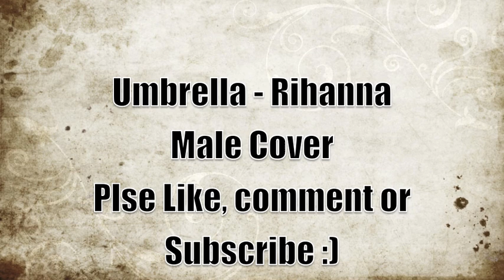Umbrella - Rihanna MALE COVER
I actually recorded this a few years ago but I thought I would upload anyways :)